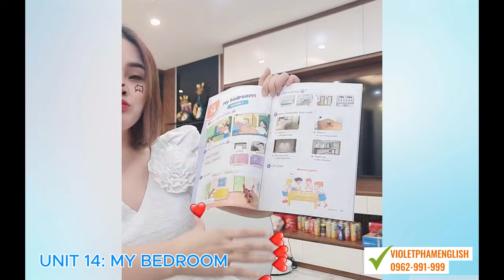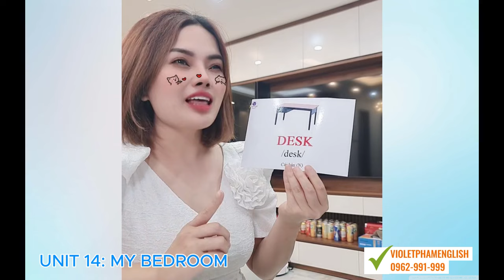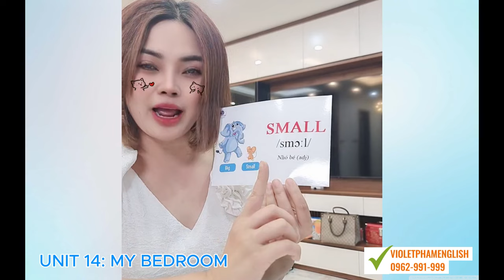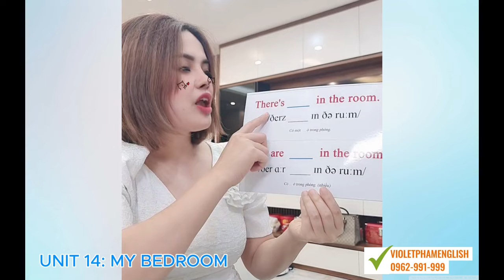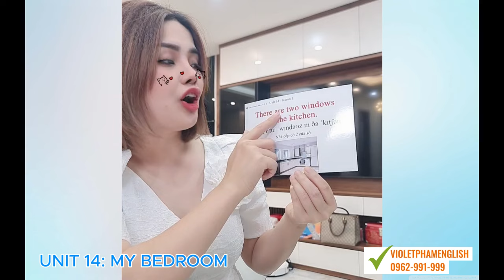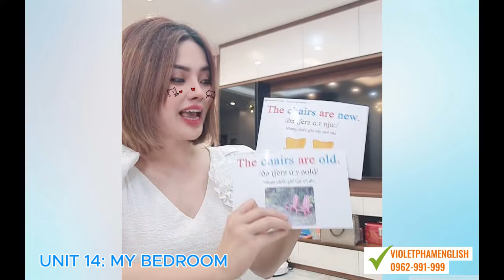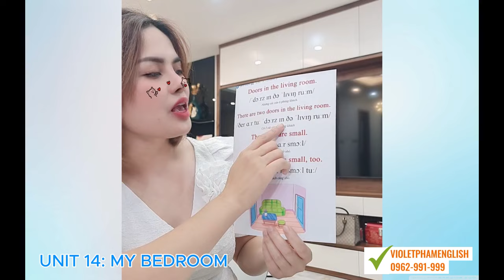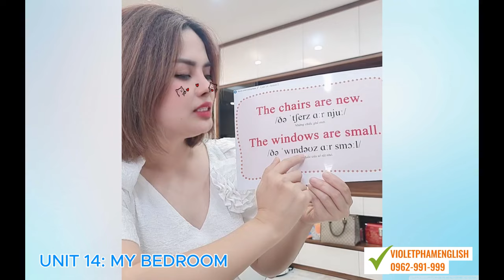Tiếng Anh Lớp 3, Bài 14 : My bedroom (Global Success)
1. Số Zalo của cô Violet: 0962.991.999